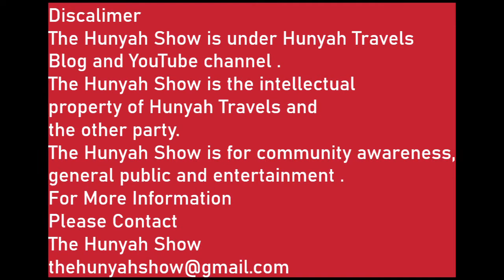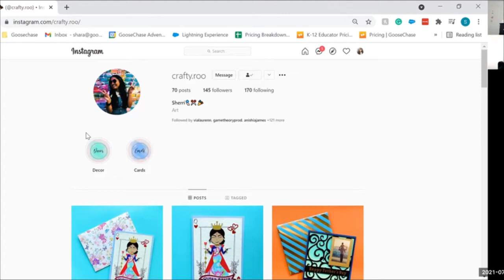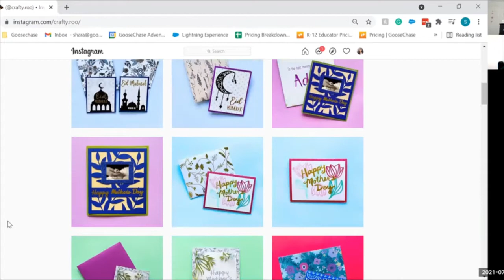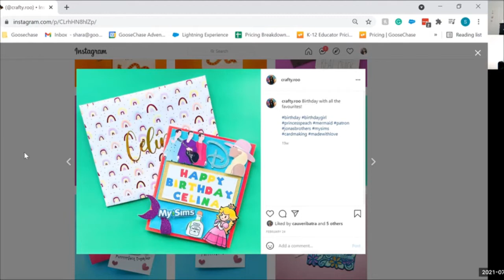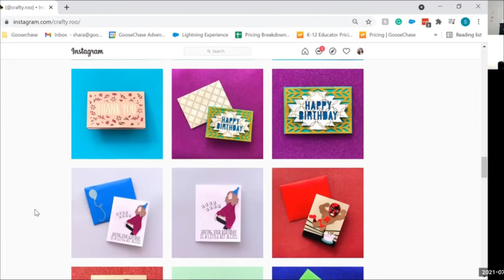TheHunyahShowEpsoi8CraftyRooShara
Hi Everyone ,Today on The Hunyah Show we are talking about crafts and DIYs with CEO of Crafty Roo Shara .
Follow Crafty Roo on Instagram
Follow Hunyah Travels Instagram Page
-Hunyah